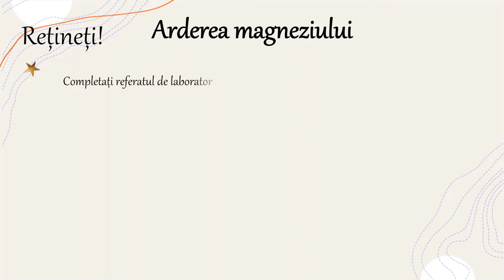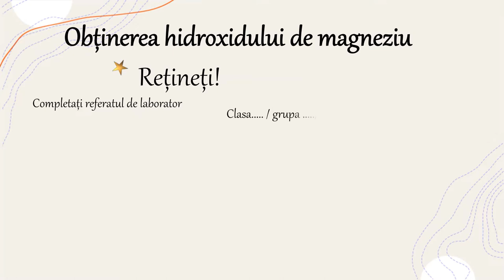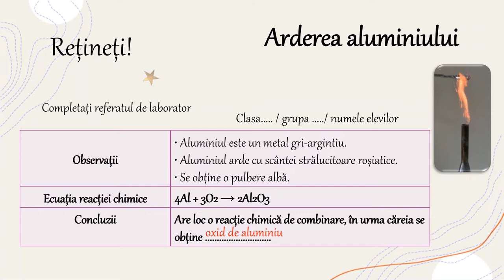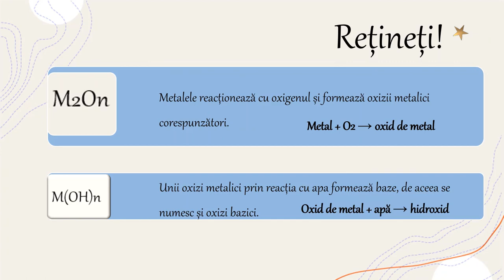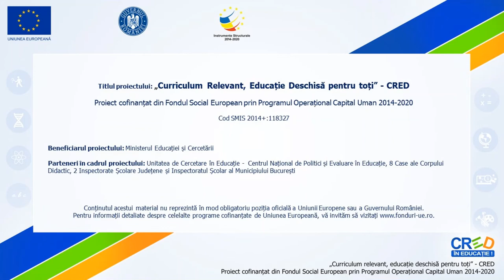Reacția de ardere a metalelor - activitate experimentală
Activitatea de învățare ce ar recomanda utilizarea acestei resurse de tip video presupune selectarea și utilizarea informațiilor relevante în vederea identificării, familiarizării, asimilării și aplicării datelor necesare rezolvării unei probleme/situații-problemă (de exemplu: observarea
transformărilor din cadrul unor procese chimice în activități practice de laborator, prin completarea unor fișe de observare degajare de gaz, evidențierea formării unor acizi/baze cu ajutorul indicatorilor etc.)
Pe baza denumirii substanței sau a formulei chimice a acesteia, se selectează informațiile și se rezolvă provocarea aplicând algoritmul de identificare.
Resursa poate fi utilizată între 5 – 15minute în funcție de nivelul clasei sau de nivelul pregătire al elevului, capacitatea de observare și selectare a valorilor necesare sau a informațiilor din Tabelul Periodic al elementelor sau din anexe.